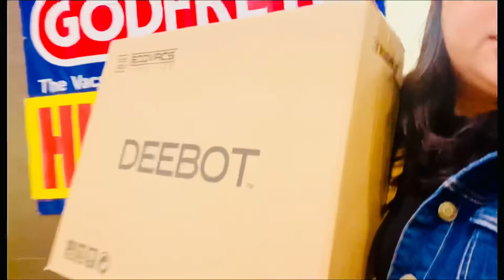Deebot vacuum cleaner unboxing | Telugu Vlog| New Zealand | Telugu Kiwi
This video is about Ecovacs Deebot unboxing and demo.

Telugu vlogs from New Zealand.

Hello viewers,
If you are new to our channel, Let me introduce myself.
I am Purnima living in New Zealand with my 7 year old son Dharvin.

Purnima :-)

Sarve Jana Sukhinobhavanthu...